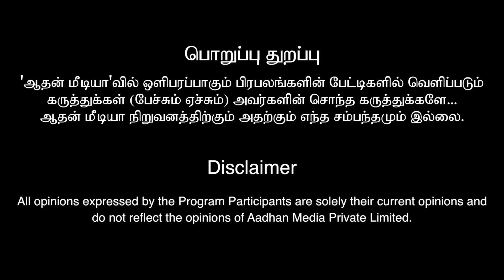உதயநிதி பேச்சு பாஜகவுக்கு கிடைத்த ஜாக்பாட் - ரவீந்திரன் துரைசாமி | கொடி பறக்குது | Aadhan Tamil